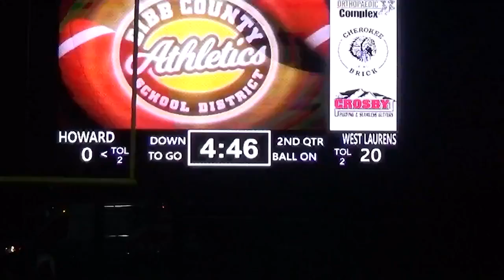THE END ZONE HIGHLIGHTS: Howard hosts West Laurens (2021)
The Huskies and Raiders met Friday night in Macon.